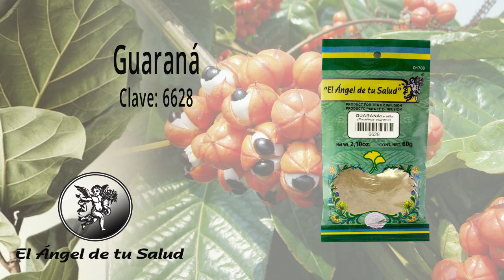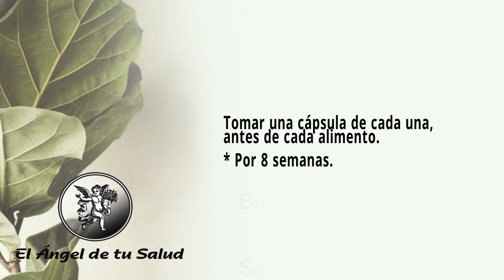FÓRMULA HERBOLARIA PARA TRATAR HORMIGUEO EN EXTREMIDADES